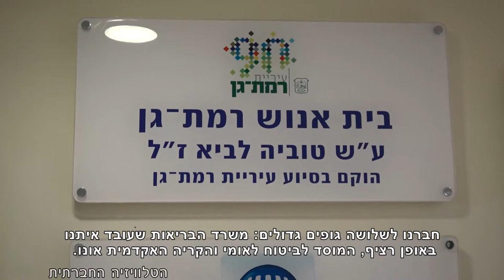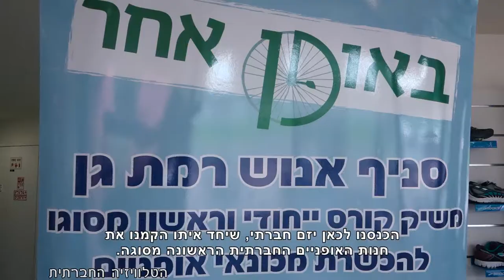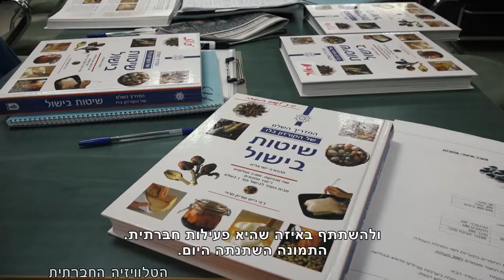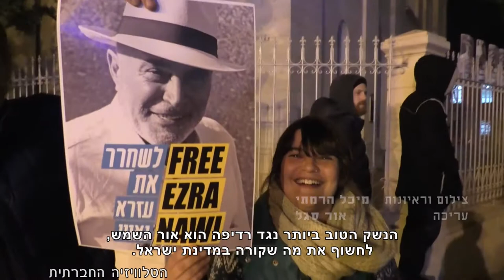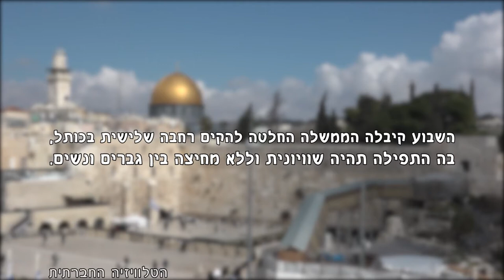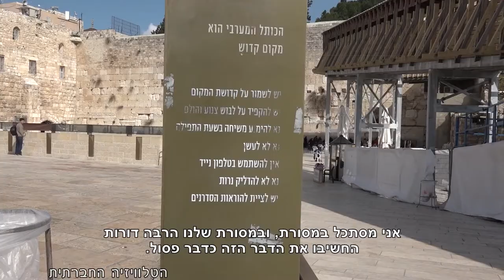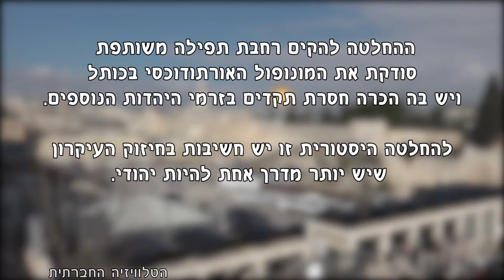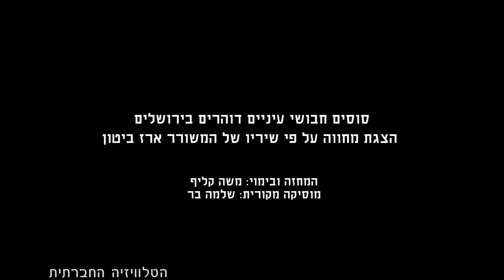מגזין 6 – פברואר 2016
המגזין שמשודר בימים אלו בטלוויזיה בערוץ 98 בכבלים ובלווין . במגזין הכתבות הבאות: מסרבות ללכת בתלם, "באופן אחר" ברמת גן, יפו דורשת חינוך דו-לשוני, האם תתפלל/י ברחבה מעורבת בכותל, סוסים חבושי עיניים, נשים, זקנה וקהילה, כשביאליק ופיירוז נפגשים, היכן מתחילה רדיפה פוליטית?